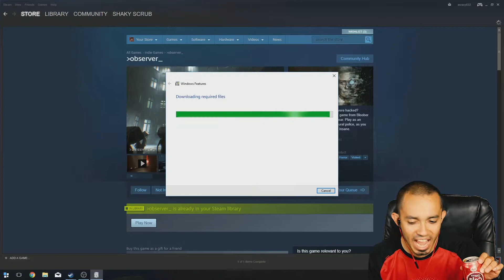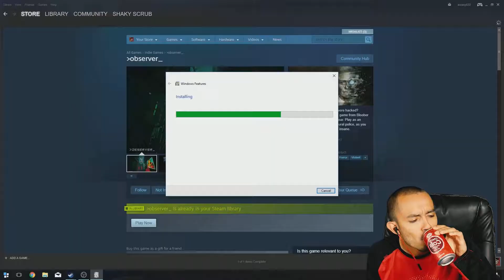How Many SLURPS???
Go ahead, I dare ya. Count em and comment. XD

Visit me also on:
- I don't use Twitter much, but I'll try to as much as I can.
- I'm a little more active on Facebook though.